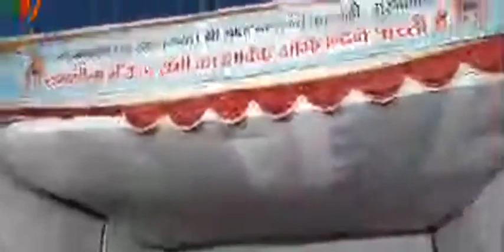Live- गुरुग्राम के न्यू कॉलोनी में 65 फीट ऊंचा रावण दहन।।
Tags Related this Video :-

IF YOU  REALLY ENJOY THIS VIDEO
About Channel :-
The Hind Warrior Media is a Digital Media Channel. The Hind Warrior Media Plateform provides you latest information and news across Country. our Team is Dedicated towards News. we Cover all Types of News/Information in our Channel, so Keep Supporting Us for Latest News.
Copyright Policy